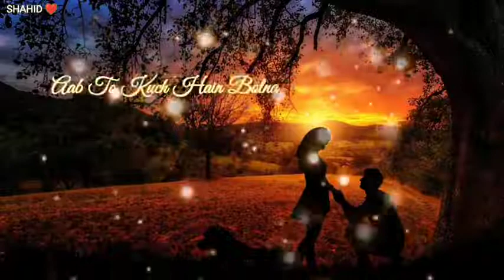main gayatha 10 :10 pesirf 2minut ke liyeapni jabanko purakarne keliye ap I thi Thandi lagrahi thi🤣